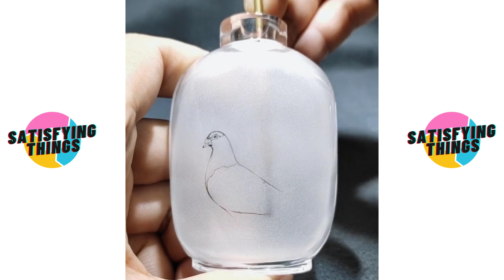The Most Satisfying Videos That Will Make You Fall Asleep #52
Most Satisfying Videos That Will Make You Fall Asleep. This is the best video ever and it is good for relax, calm and put the brain to sleep. Enjoy and watch before you sleep!

Satisfying
Satisfying Videos
Relaxing Videos
Satisfying and Relaxing

The featured clips in our video are used with license issued by Satisfying Media B.V and FeelGoodMedia LLC.